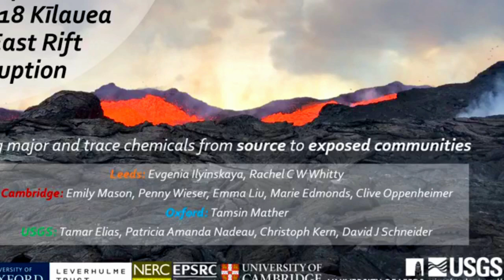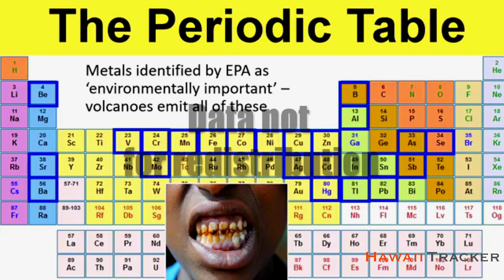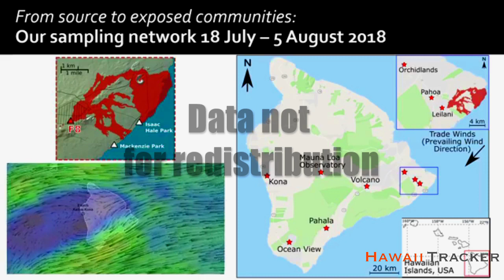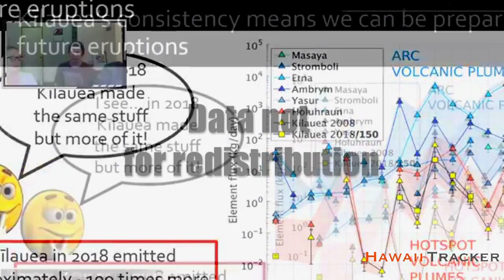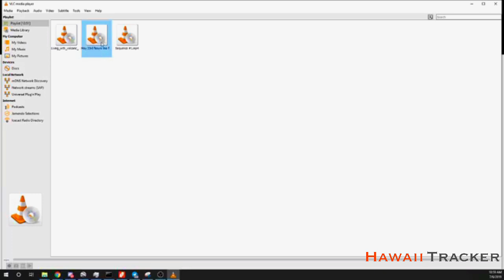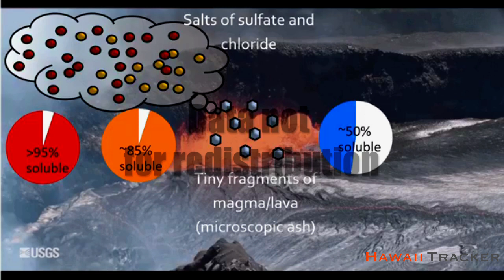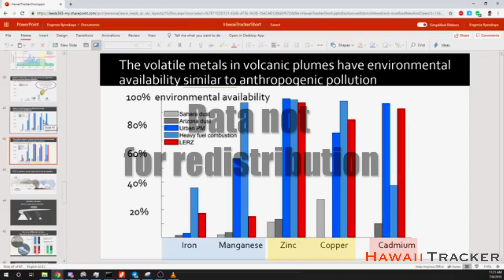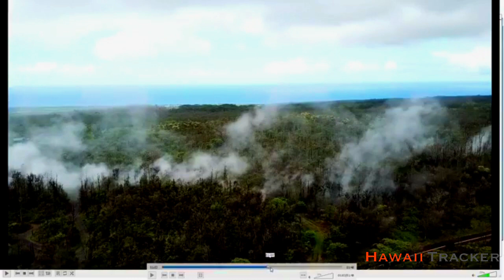PODDcast - Dr. Evgenia Ilyinskaya, Gas and Metallic Particulate Emissions From 2018 Kilauea Eruption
(Apologizes for the sound issues)
Dr. Evgenia Ilyinskaya and her team of volcanic gas specialists from Iceland traveled to Hawaii in the later stages of the 2018 eruption of Kilauea at the invitation of USGS-HVO. They came to conduct a large research project tracking how volcanic gases and particles and change between the volcanic vents and the populated areas downwind of the eruption. Her research is the first of its kind in tracking the metallic particulate matter and fallout from the volcanic plume.

Dr. Ilyinskaya has shared her team's findings and research with us in this podcast, much of this data has yet to be fully published. Through understanding the wide range of volcanic emissions we are better able access health impacts on exposed populations.

NOTE: The part were I (Dane) talk about USGS not publishing data on H2S emissions post-eruption has been address sufficiently by USGS-HVO since this podcast was originally recorded. See Volcano Watch.